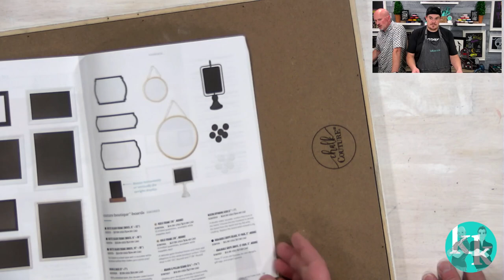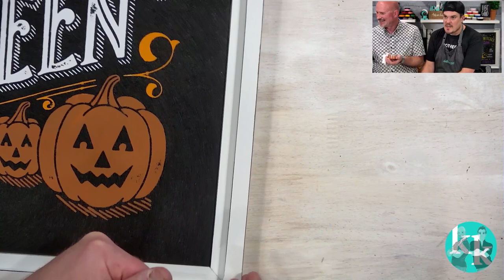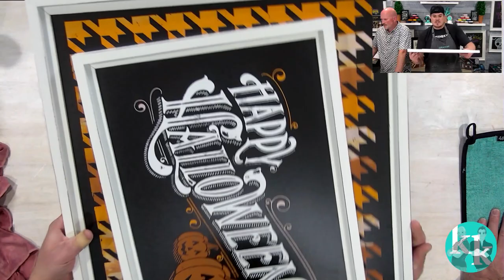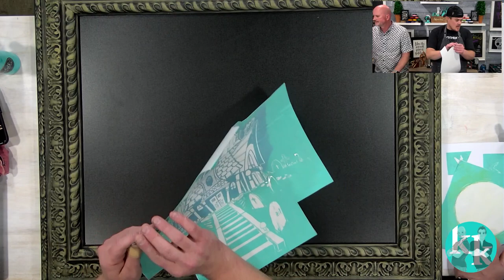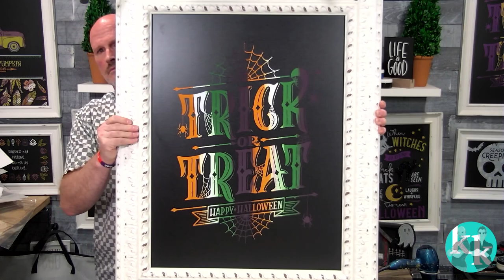Let's Make Some Halloween Decorations Using Chalk Couture - Downstairs Part 2